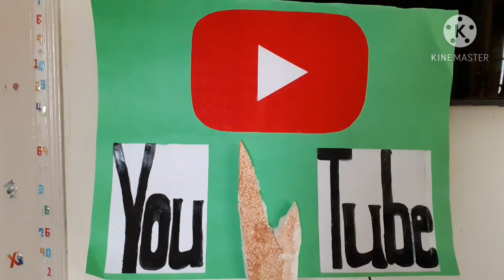Part 1 । Hand embroidery । Table cloth creative design । Priya Mixture Uchil । Friend এ কৈছিল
Hii  Friends

Aaj ekk Table cloth ka creative design kiyi join. Work in progress hai. Hand embroidery ka beautiful and easy design.